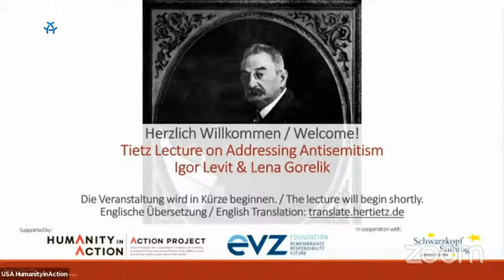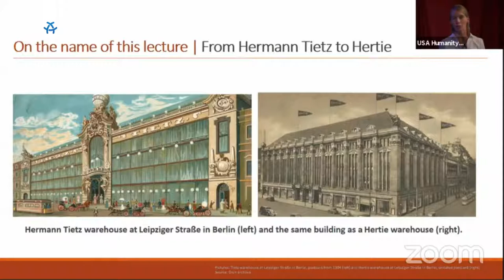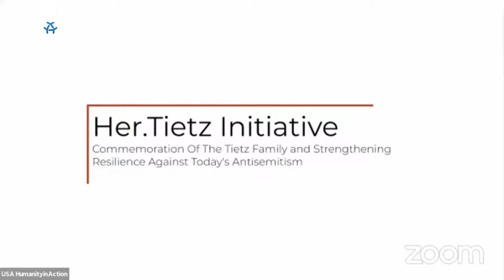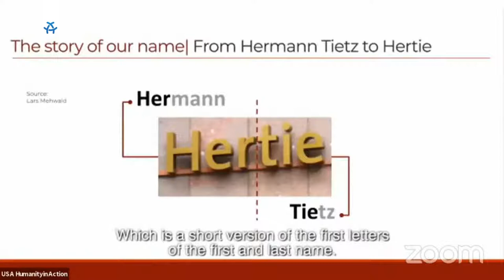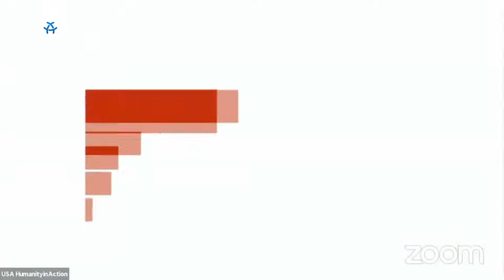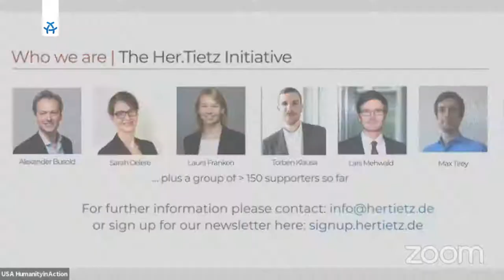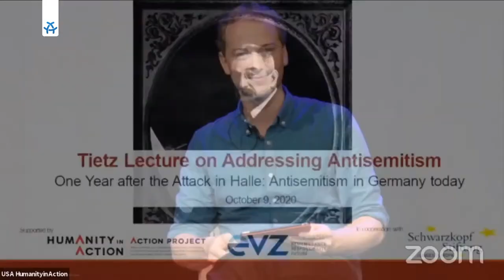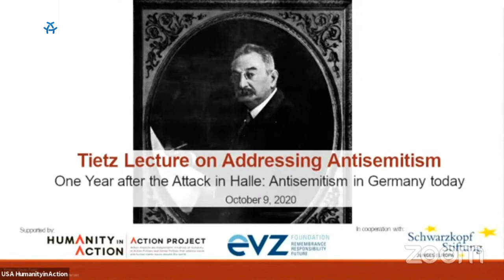Igor Levit und Lena Gorelik zum Thema "Antisemitismus heute" | Tietz Lecture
Anitsemitismus in Deutschland: Pianist Igor Levit und Autorin Lena Gorelik sprechen in der ietz Lecture on Addressing Antisemitism ein Jahr nach Halle über den zunehmenden Antisemitismus und was dagegen getan werden muss.

Veranstalterin der Tietz Lecture on Addressing Antisemitism ist die Her.Tietz Initiative, eine Gruppe Studierender und Alumni der Hertie School – unterstützt von über 150 aktiven und ehemaligen Mitgliedern von Institutionen, die von der gemeinnützigen Hertie-Stiftung finanziert werden. Die Initiative setzt sich für einen offenen und verantwortungsvollen Umgang mit der NS-Geschichte von Hertie ein, für ein aktives Gedenken der Opfer der Shoa, und für die Bekämpfung des zunehmenden Antisemitismus heute.